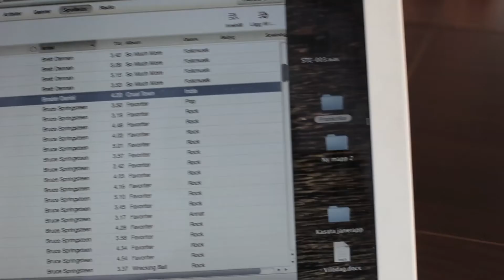Videoblogg från Pau - del 7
Vid det här laget borde ni veta vad som gäller! Vi är ett gäng från Nyköping som åkte till Pau för att träna kanotslalom. I detta avsnitt blir det lite paddling!